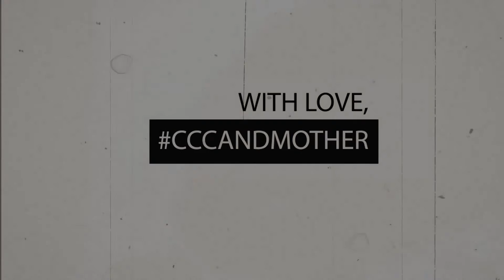Mother Angelica Meets an Artist